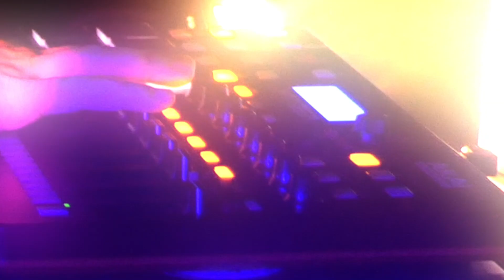Dubmatix et Jean Paul Dub Ferme Ferme Hébé - La Patate !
C'était vendredi 1er dans un tunnel de la ferme Hébé de Néhou (50), un dub roots en featuring improvisé avec l'ami Dubamix au saxophone. Ca fait bien longtemps que j'écoute ses sons pour lesquels j'ai toujours eu beaucoup d'admiration tant pour le côté musical que pour l'aspect militant, alors quand il m'a proposé d'improviser sur un de mes sons je ne pouvais pas rêver mieux comme première rencontre.Wowww  merci pour ce beau cadeau les amis ! beau partage et plein de bonnes vibessss, merci la dubmusic:-)
Prochain concert le 23 novembre au Bazarnaom  (14) avec les collègues du Groundswell Bass Dub Benjamin et le 20 novembre sur @radio666 à 19h avec l'ami  Jr Lanka Lion FreeCaency  pour présenter la prochaine compilation du label Marée BASS
❤️❤️❤️ Valentin Ouch Choub Aurélien Al Exandre Radikal Dub Fakktion Collectif Dub Live
Pablo - Jean-Paul Dub